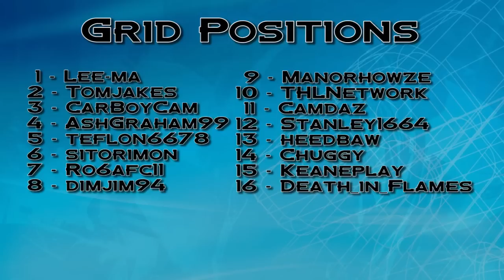F1 2012 - TSA Championship - Round 5 (Finalé) - Quali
Qualifying for the TSA F1 2012 championship Final.
The top 8 from each group has gained entry into the final. And with some quick ones in the field, who will get pole?